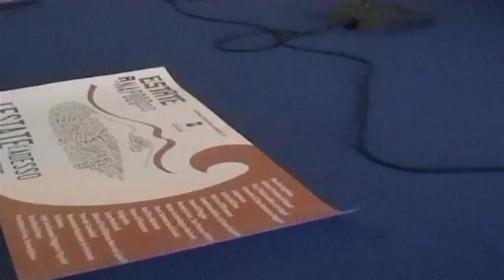Serena Rossi, Napoli il futuro è anche qua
Dalla danza nella galleria Principe di Napoli per gli over 50 agli eventi canori nel Maschio Angionino per una manifestazione 'September more', organizzata dal Comune di Napoli, con associazioni ed artisti per offrire opportunità di svago nel corso dell'intero mese di settembre ed anche a ridosso delle tradizionali feste di Piedigrotta e San Gennaro.  Tra i protagonisti, Serena Rossi attrice e cantante che ritorna a Napoli a Maschio Angioino, per presentare, l'11 settembre, in anteprima il suo secondo disco: "Nella casa di Pepe".